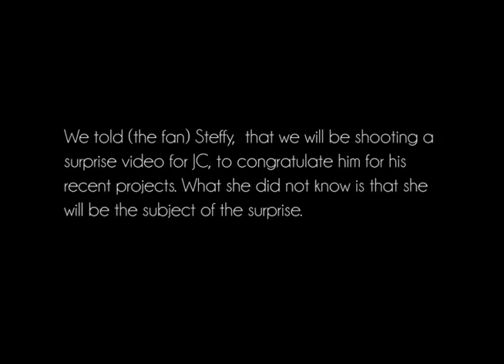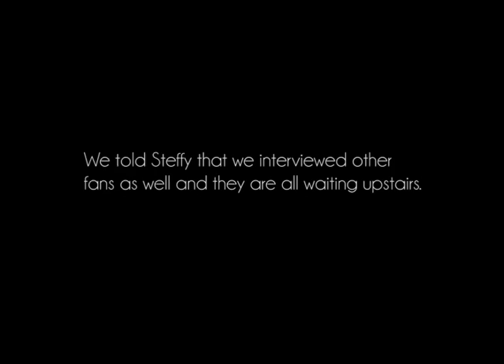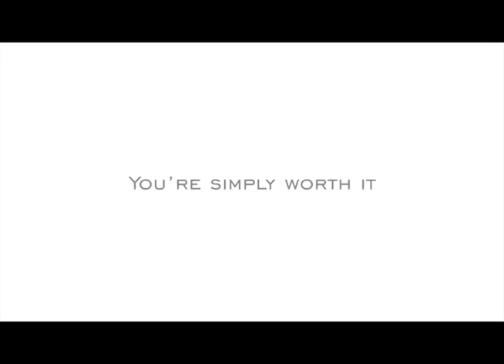WATCH WHAT HAPPENS WHEN JC DE VERA SURPRISES A FAN WITH A DATE!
We told Steffy, one of JC De Vera's loyal fans, that we are creating a special video for JC because of all the success that he has been getting recently.

She thought she only went to our location for an interview. What Steffy did not know is that she is about to experience something she will never forget.

Watch the video and see her reaction!

if you want to experience this kind of surprise!

Location: Green Sun Art Center

Together - Max LL
She Loved All - AJ Hachholter